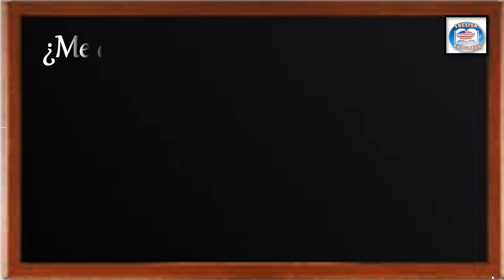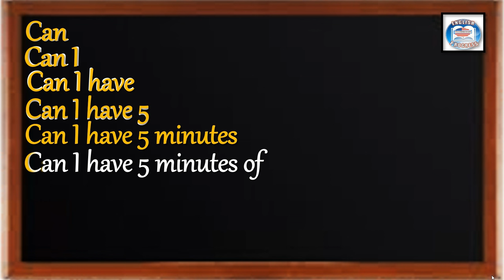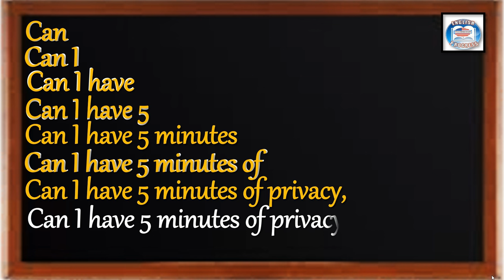👉189 ¿CÓMO SE DICE EN INGLÉS? ¿ME DAS 5 MINUTOS DE PRIVACIDAD, POR FAVOR?